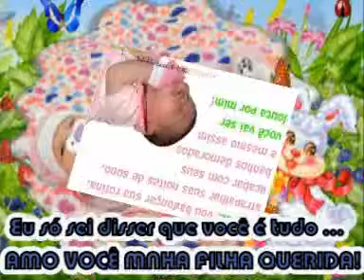KETHYLIN video studeo